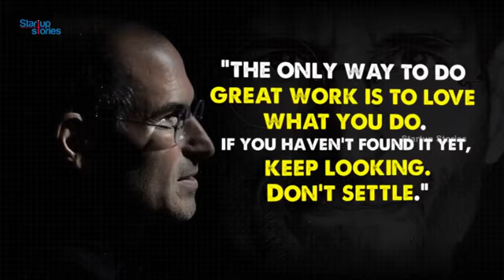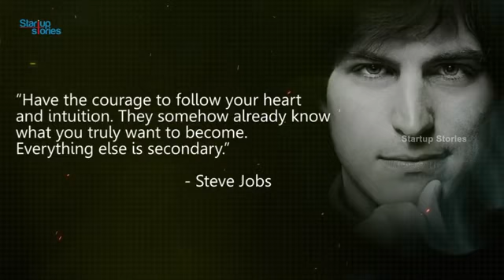Steve Jobs Success Speech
➥➥➥ ANOTHER FAVORITE MONEY SYSTEM ➥➥➥

How To Make YouTube Videos Without Showing Your Face And Voice
How To Optimize Your Website For Local SEO
➜://youtu.be/0aclEa86r7g